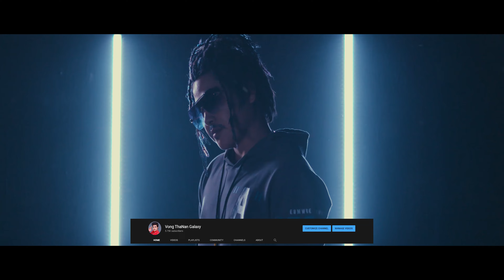ទៅរក Honey​​ ឯណា? - វង្ស​ ថាណាន់ [ VIDEO PROMOTE ]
ថ្មី ប្លែក ពីលោក  វង្ស​ ថាណាន់ ទៅរក Honey​​ ឯណា?

សូមជួយចែករំលែកវីដេអូរបស់យើងខ្ញុំផង។
សូមអរគុណទុកជាមុនខ្ញុំស្រលាញ់អ្នកគាំទ្រទាំងអស់។

GalaxyNavatra វង្ស​ថាណាន់​ ទៅរក Honey​​ឯណា?